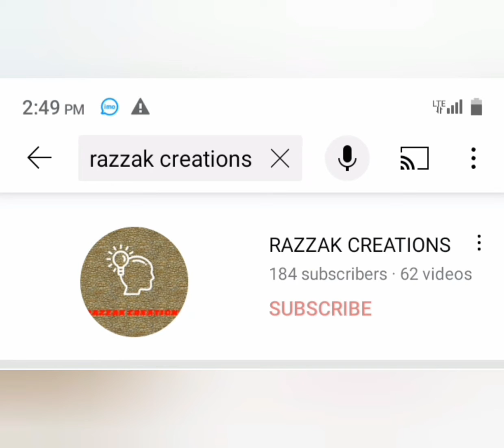THANK YOU FRIENDS I NEED MORE SUPPORT RC SQUAD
RAZZAK CREATIONS